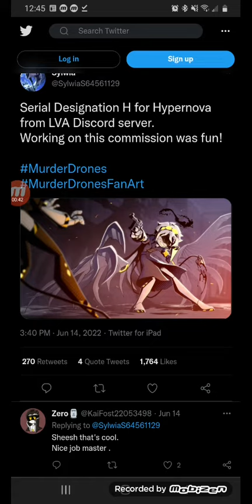so why i found this when n point to v in murder drones